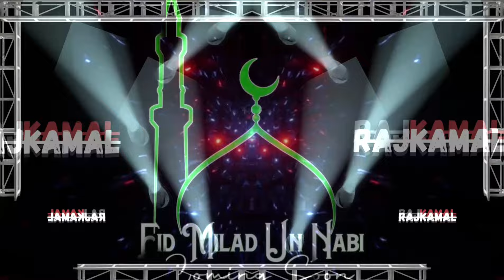Har Desh Me Gonjay Ga Ya Rasool Allah Demo | Eid Milad Un Nabi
Group join karo maze karo 😂😂👇🏻🔗🔗🔗